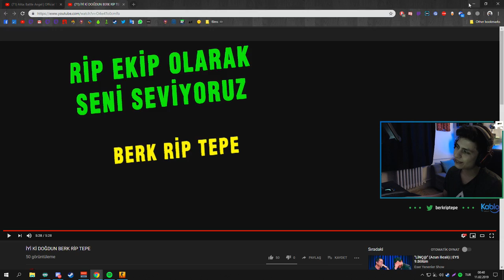BERK RİP TEPE DOĞUM GÜNÜNÜ KUTLAYAN YAYINCILARIN VİDEOSUNU İZLİYOR